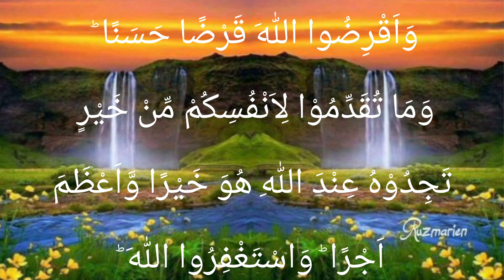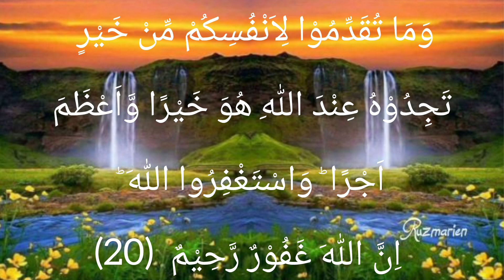The Power And Blessings Of Surah Al Muzzammil ( Beautiful Reaction ) SURAT MUZAMMIL | سورہ المزمل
Most Beautiful Reaction Of Surah Muzammil

Surah Al Muzzammil Full HD Arabic Text

Surat muzzammil only | Arabic Text HD |

Chapter 073 AL MUZZAMMIL

073 Surah Ki Tilawat Beautiful Voice